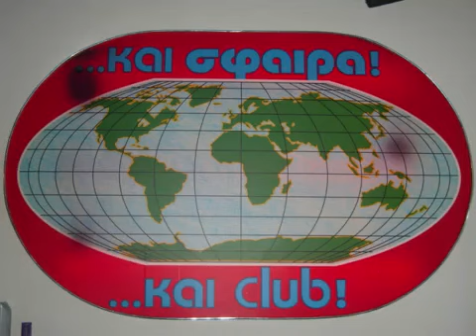ΖΟΥΜΠΑΣ ΣΤΑΥΡΟΣ ΜΕ ΤΕΤΟΙΑ ΑΓΑΠΗ